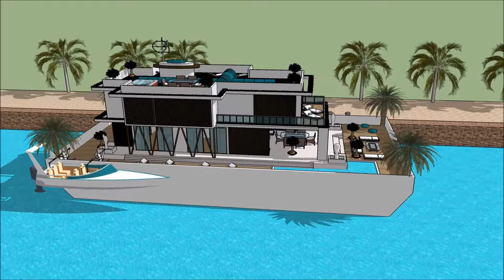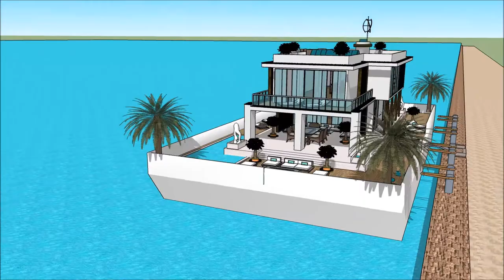Luxury Mega Yacht Houseboat Spain Espana casa flotante Houseboat Cape Town Yacht Show in PALMA SUPER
The houseboatzania launching an innovative high-end luxury yacht houseboat home design potentially as a display of exhibition of the Luxury Mega Yacht Houseboat Spain Espana casa flotante Houseboat Cape Town Yacht Show in PALMA SUPER.

The collection of the Houseboatzania concept of Luxury Mega Yacht Houseboat Spain Espana casa flotante Houseboat Cape Town Yacht Show in PALMA SUPER consists of high luxury and architectural art pieces in minimalism combined with living on the waterfront of the harbour of

The houseboat yacht design has the basis to sustain living with high standards and contemporary structural design at Luxury Mega Yacht Houseboat Spain Espana casa flotante Houseboat Cape Town Yacht Show in PALMA SUPER with numerous of prospects for excessive living and celebrating the desire of life worldwide: